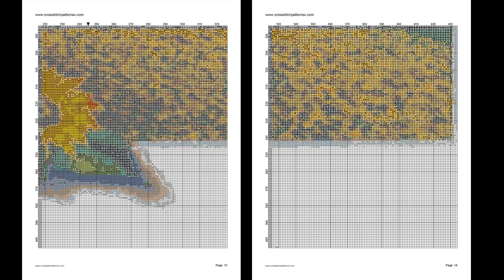Cross Stitch Patterns/ Nature 81| Counted Cross Stitch Patterns/ Printable Chart PDF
Download PDF Cross Stitch Patterns Dream Home 63 THIS IS NOT A KIT. No Floss or fabric are included. Purchase to download PDF chart patterns only. Large Easy to Read Charts, No need to enlarge, You can print them in any size you want